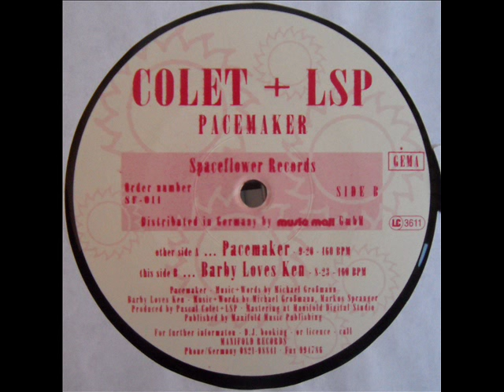Colet + LSP - Pacemaker / A - Pacemaker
A - Pacemaker / 160 BPM

Label:Spaceflower Records
Format:Vinyl, 12", 45 RPM
Country:Germany
Released:1996
Style:Hard Trance